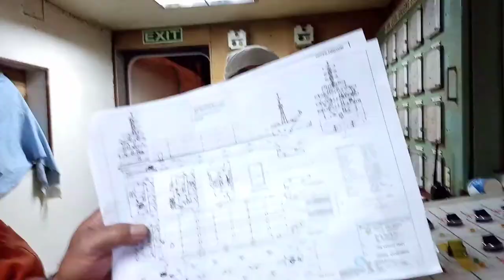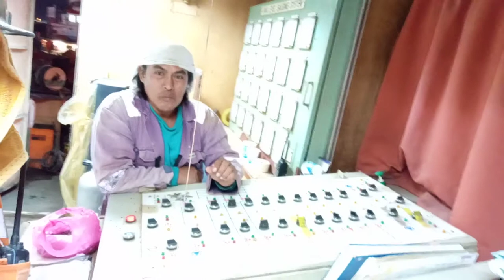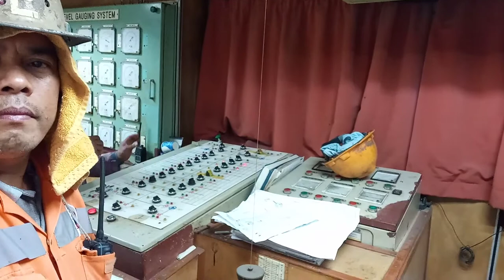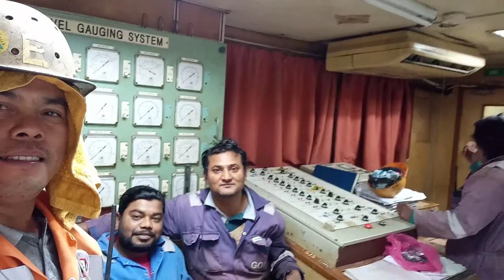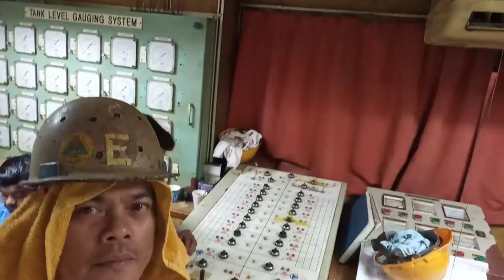DRY DOCKING..HOREYEH LCT CARGO SHIP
FLOATING DOCK SHIP YARD